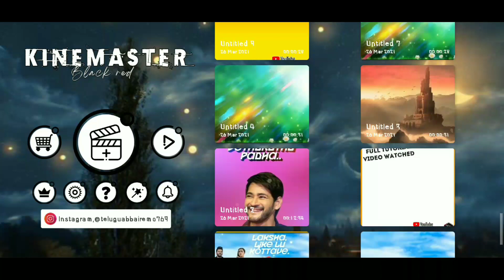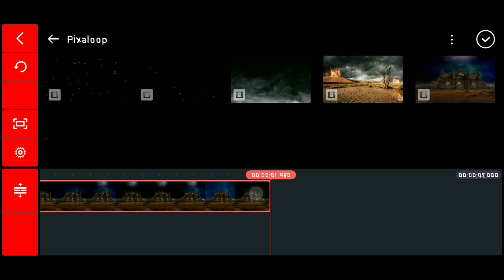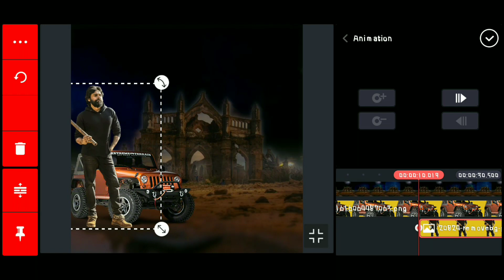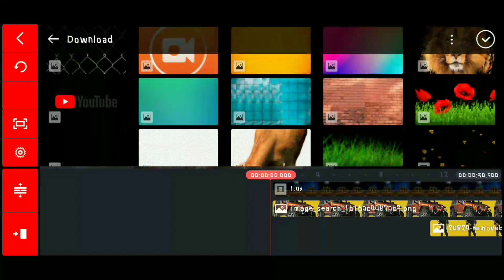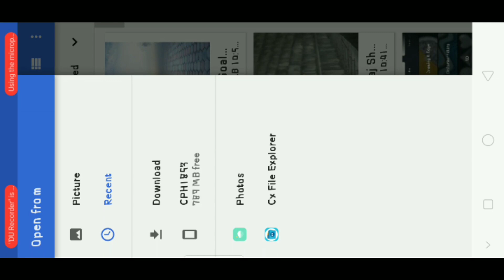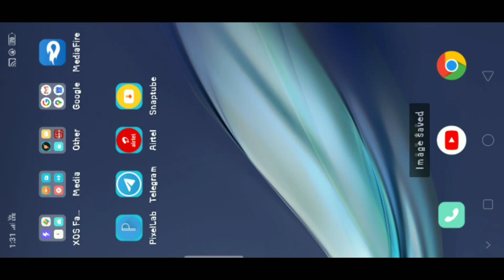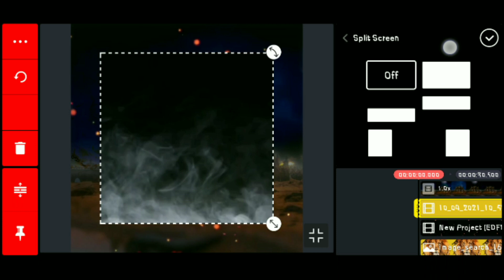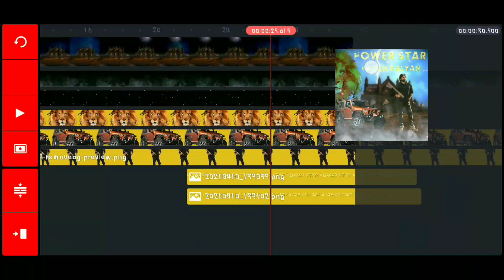Wonderful next level vakeel saab motion poster video editing with photo in kinemaster 2021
● Welcome to TeluguabbaiRemo Youtube channel ●

𝗞𝗶𝗻𝗲𝗺𝗮𝘀𝘁𝗲𝗿 𝗽𝗿𝗼 𝘄𝗵𝗶𝘁𝗲 𝗮𝗽𝗽

𝗞𝗶𝗻𝗲𝗺𝗮𝘀𝘁𝗲𝗿 𝗽𝗿𝗼 𝗯𝗹𝗮𝗰𝗸

𝗞𝗶𝗻𝗲𝗺𝗮𝘀𝘁𝗲𝗿 𝗽𝗿𝗼  𝗗𝗶𝗺𝗼𝗻𝗱 𝗞𝗶𝗻𝗴

𝗞𝗶𝗻𝗲𝗺𝗮𝘀𝘁𝗲𝗿 𝗽𝗿𝗼 𝘁𝗼𝗽 4 𝗮𝗽𝗽𝘀